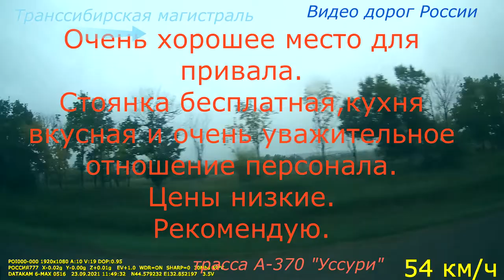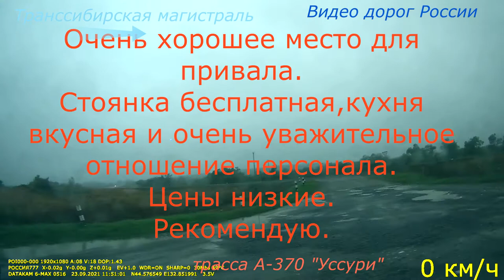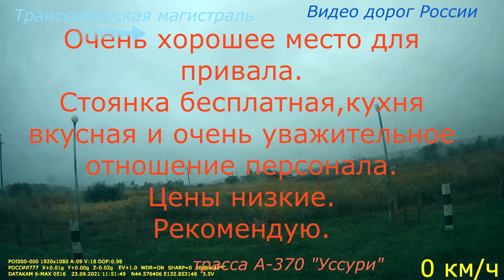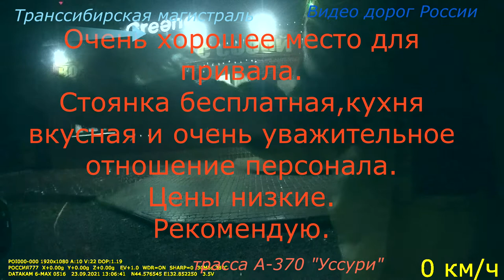трасса А 370 Уссури Серия 353 Магадан Владивосток